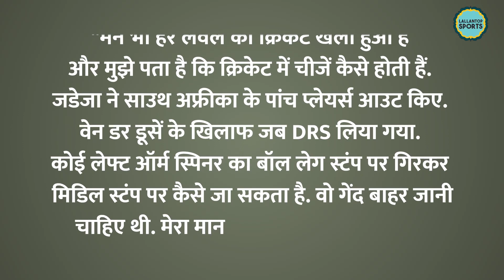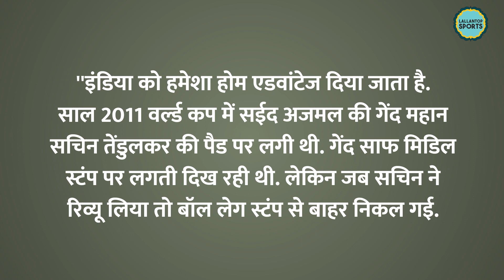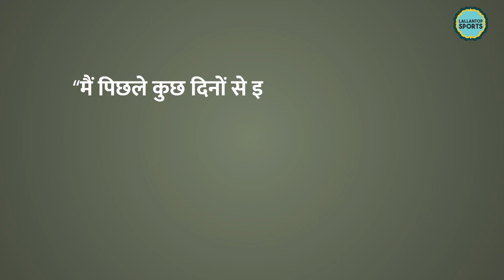Team india ने धो डाला, Pakistani Cricketer Hasan Raza को मिर्ची लगी तो हम क्या करें?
The ongoing Cricket World Cup 2023 has given us a lot of stuff for gossiping. Entire country is excited with Team India’s performance in the much awaited tournament. But what it has given former Pakistani Cricketer Hasan Raza is a disappointment. This disappointment is reflected in his behavior and words. Raza has been flagging some issues that are not attracting any serious attention but laughter around the cricket world. Full details in the Video.